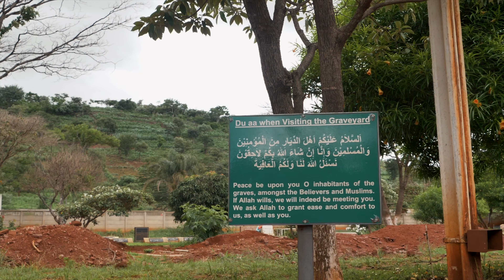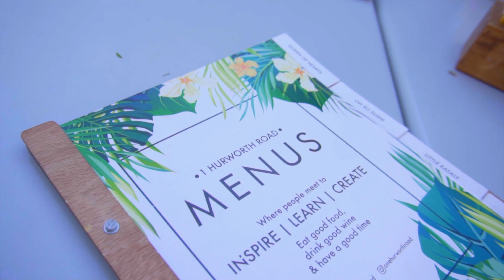Post Covid 19 vs Pre Covid in (Zimbabwe, Africa)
Covid 19 was just a shock to the world and as a filmmaker i got the opportunity to capture the sad stories of people burring their loved ones from different cultures in Zimbabwe.

This is a montage of some of the moments l captured during the tough times and some of the moments i had captured before the tragedy.

Music
Ryan Taubert - LUX

Gear Used
Panasonic Lumix Gh5
Panasonic 14 - 35 mm Lense
Sony a6300
Sony 16 - 55mm Lense
Sony 50 mm Lense
K&F ND Variable filters